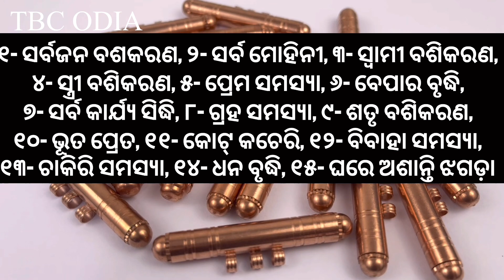ଆସନ୍ତା ମାର୍ଚ୍ଚ ୮ ତାରିଖ ଦିନ ପବିତ୍ର ଶିବ ରାତ୍ରି ଘରେ ଟଙ୍କାର ବର୍ଷା ହେବ | siba ratri odia | shiva ratri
vashikaran odia
vashikaran mantra odia
odia vashikaran
vashikaran odia re
vashikaran mantra
vashikaran specialist
mohini mantra
vashikaran mantra
odia vashikaran
vashikaran odia
mohini mantra for love
odia mantra
odia funda
odia vashikaran totka
mantra
tantraguru tantramantraodia vashikaranodia mohinimantraodia ଆସନ୍ତା ମାର୍ଚ୍ଚ ୮ ତାରିଖ ଦିନ ପବିତ୍ର ଶିବ ରାତ୍ରି ଘରେ ଟଙ୍କାର ବର୍ଷା ହେବ | siba ratri odia | shiva ratri
shiva odia
odia traditional
shivratri 2024
2024 mahashivratri
shivratri 2024 date
maha shivaratri 2024 date
mahashivratri 2024
mahashivratri shubh muhurat 2024
mahashivratri 2024 date
2024 me shivratri kab hai
08 march 2024
mahashivratri status 2024
2024 mein shivratri kab hai
mahashivratri vrat kab hai 2024
2024 mein mahashivratri kab hai
coming soon 8th march 2024 shiv ratri status
 maha shivaratri 2024
shivratri 2024
maha shivaratri india 2024
2024 mahashivratri
8 march shivratri 2024
happy maha shivaratri 2024
mahashivratri 2024
2024 shivaratri date
maha shivaratri timing 2024
maha shivaratri wishes 2024
shivratri 2024 date
mahashivratri 2024 date
when is maha shivaratri in 2024
shivratri 2024 mein kab hai
2024 me shivratri kab hai
shivratri 2024 date in india
2024 mein mahashivratri kab hai
odia gyana sagara
sonam odia tips
odia bohu tips
jagara rati
motivational odia
odia bohu
odia
odia jhia
odia online
odia health tips
health tips in odia
jagara,sadhu bani odia
odia jagara dipa
ranjan odia,
odia tips
odia video
odia gyana mandira
odia rosei tips
guruji odia
bernali odia
odia astrology
odia bhakti tv
smile family odia
sadhubani odia
odia devotional channel
odia spirituality